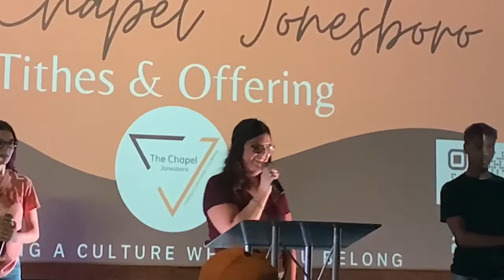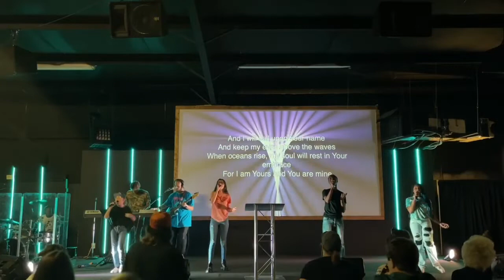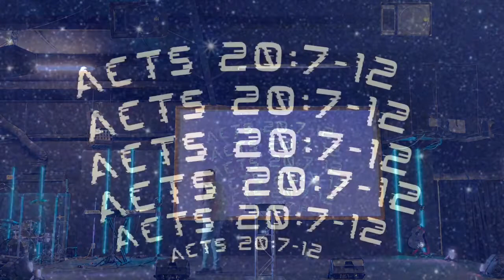Deconstructed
2 Timothy 4:3-4
Acts 20:7-12
Pastor Bruce Stewart (Youth Pastor)